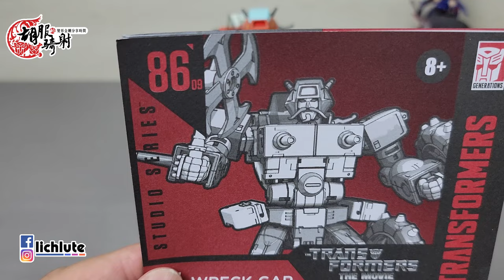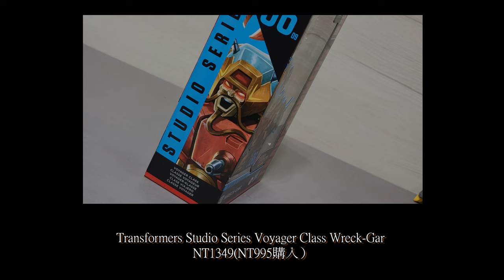胡服騎射的變形金剛分享時間1392集 工作室系列 SS86 營救車 垃圾星人 Transformers Studio Series Voyager Class Wreck Gar